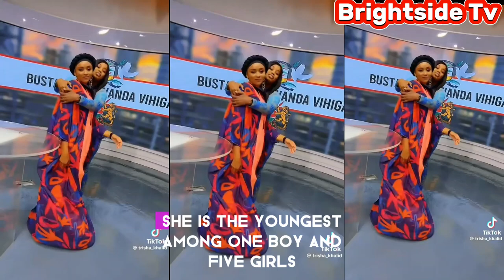Meet Curvaceous Trisha Khalid, 28-years-old Citizen TV Becky Show Actress•Trisha Khalid Biography.